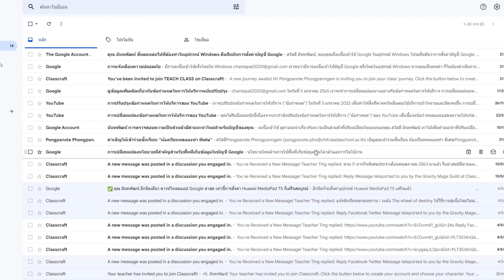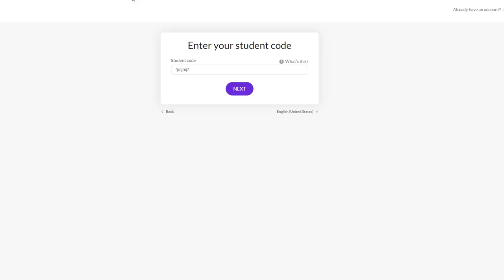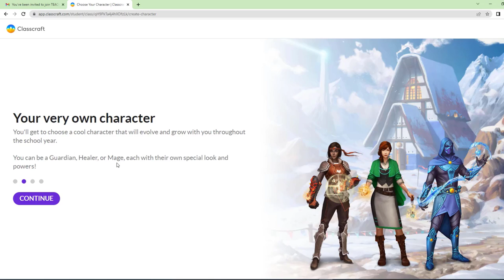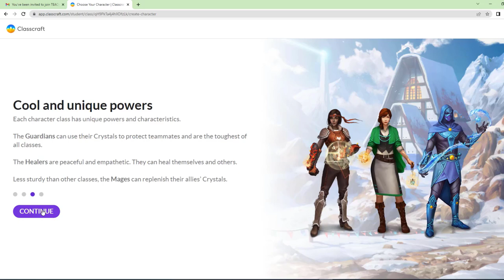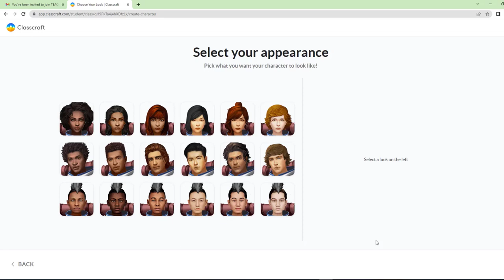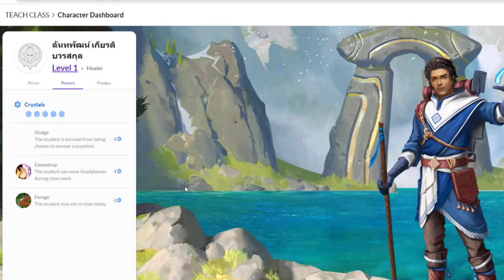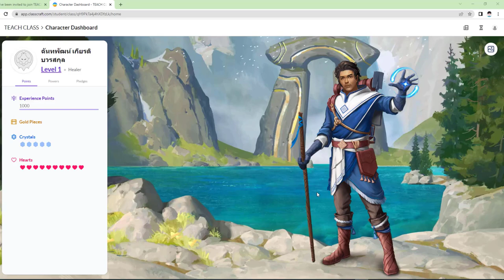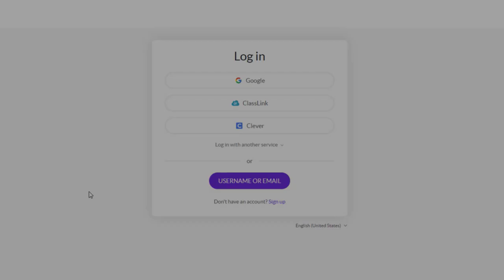Clip1-วิธีการสร้างตัวละคร ClassCraft ผ่านอีเมลรับเชิญจากครู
วิดีโอประกอบการสอนวิชาคอมพิวเตอร์ ระดับชั้น ป.5 โรงเรียนจิตรลดา
ครูพงศ์ปณต ผ่องพันธุ์งาม ครูผู้สอน
เรื่อง วิธีการสร้างตัวละครของ ClassCraft ผ่านลิงค์คำเชิญของครู